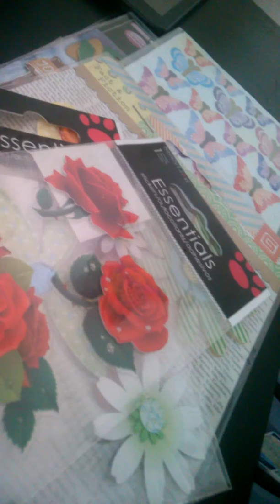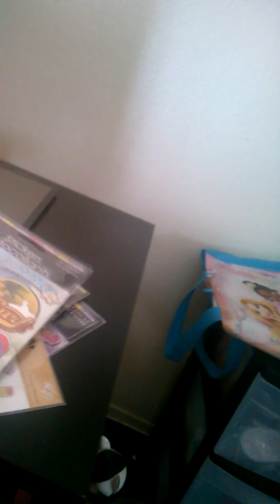Package # 2 Sticker swap from Teresa Bruggeman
Thank u Teresa